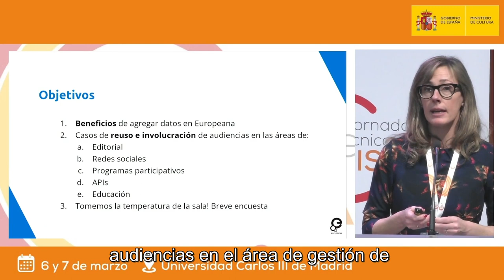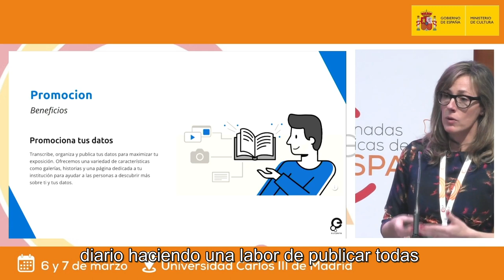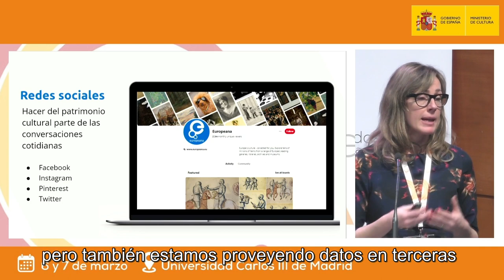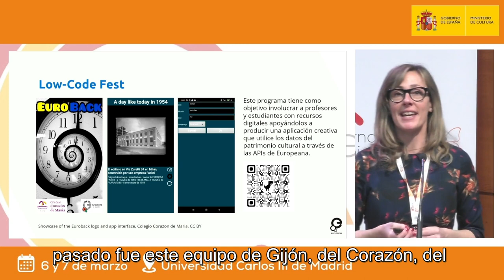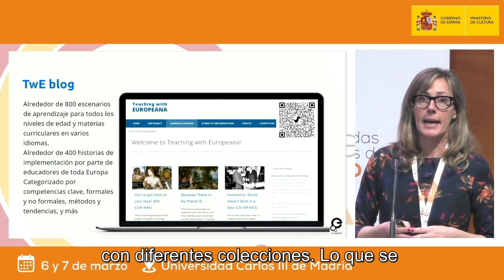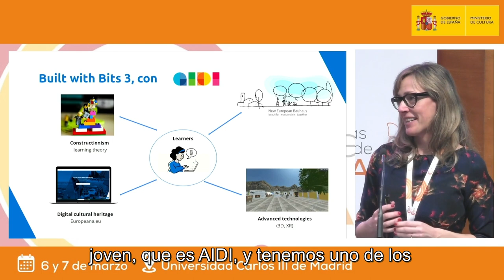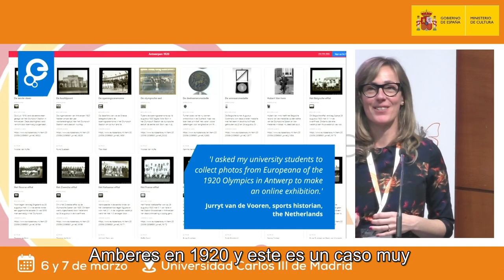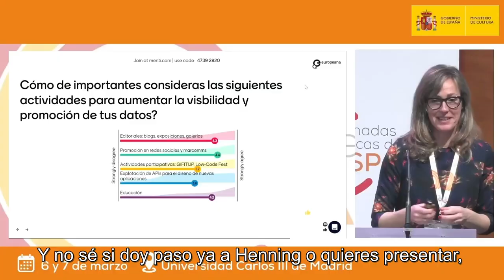Beneficios de publicar con Europeana y grandes resultados de reutilización de la educación